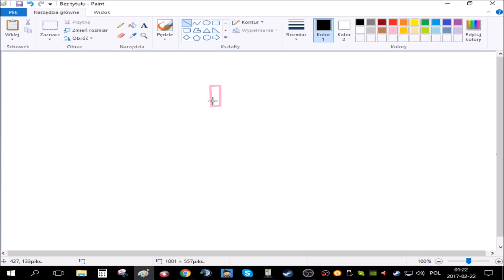Zagrajmy w Paint odc 5 ( nogi świni ) / Let's Play Paint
seson1